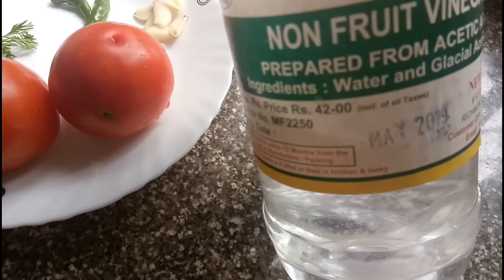വളരെ എളുപ്പത്തിൽ പ്രഷർ കുക്കറിൽ ഒരു കുഴിമന്തി ||Simple mandi recipe||Manthi sauce recipe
Hi friends in this video i am going to share with you a simple manthi recipe in pressure cooker.I this video i also included detailed recipe of manthi homemade masala and manthi sauce.Hope you will enjoy, keep watching.
ingredients

for mandi masala

coriander seeds-1tbsp

pepper-1tbsp

cinamon-2pc

cardamom-10 nos

coles-10 nos

cumin seeds-1tsp

for mandi

chicken-500g

basmathi rice-500g

onion-1large

tomto-1large

green chilli-3nos

cardamom-2

cinamon-1pc

cumin seed-1/2tsp

coves-2nos

bayleaves-2

pepper powder-1tsp

lemon-1/2

maggi chicken cube-1cube

for chicken marrination

lemon juce-1tsp

mandi masala-1/2tsp

for manthi sauce

garlic-2colves

greenchilli-2nos

tomato-2

vinegar-1tsp